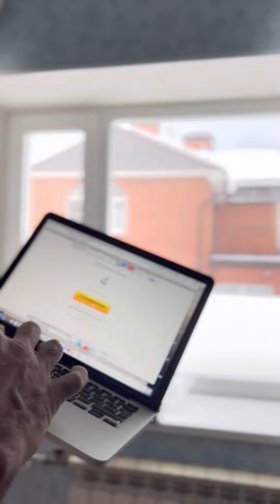Сравниваем TSR-80.2 и TSR-100.2 и ВЫБИРАЕМ ПОБЕДИТЕЛЯ